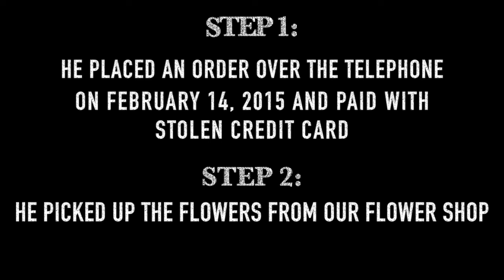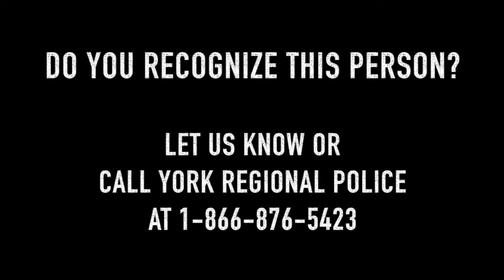Credit card fraudster gets free Valentine's Day flowers. Watch This Video! Do you know him?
How our flower shop located in Vaughan, Ontario fell victim to credit card scam. Do not become a victim of credit card fraud. Watch our security cameras video and help us find him. He could be someone you know.